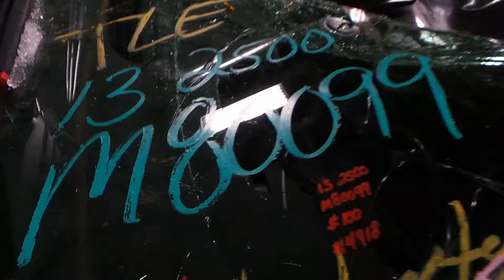Parting Out 2013 Chevy Silverado 2500 | Stock # M80099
New England Auto and Truck Recyclers is parting out a 2013 Chevy Silverado 2500.